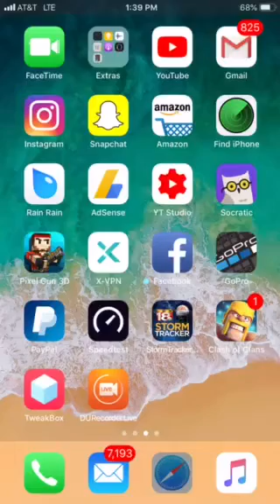New (ios/android) Free Hacked Pixel Gun 3D Acc (Read description)